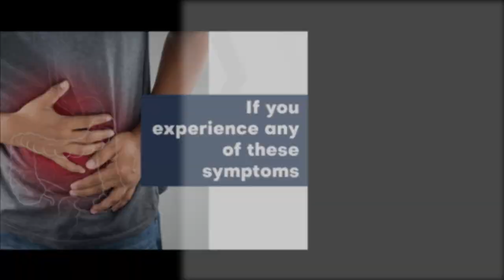SYMPTOMS OF GALLBLADDER STONES | DR RAHUL MAHADAR | JEEVENSHREE HOSPITAL | GI SURGEON IN DOMBIVLI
In this video, symptoms of Gallbladder stones are explained. One should aware about the symptoms. If anyone is experiencing the symptoms, consult the nearest GI surgeon immediately.

Timely diagnosis and advanced treatment is extremely necessary to cure your stomach and digestive diseases.

Dr. Rahul Mahadar is a well experienced and renowned Laparoscopic Gastrointestinal (GI) surgeon at Jeevanshree Hospital, Dombivli. He is an expert in the treatment of gastrointestinal disease.

To schedule appointment, call at +𝟵𝟭 𝟵𝟵𝟮𝟬𝟬𝟮𝟳𝟭𝟮𝟰